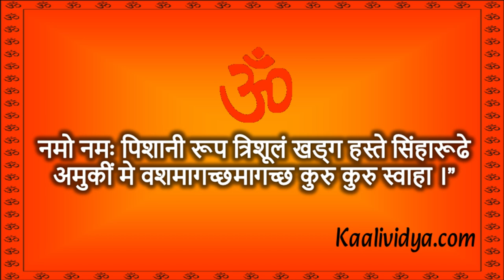MOHINI SHABAR MANTRA : मोहिनी सिद्ध शाबर मंत्र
MOHINI SHABAR MANTRA : मोहिनी सिद्ध शाबर मंत्र mohini horoscope astrology Masik dharm se vashikaran,yoni rakt se vashikaran,kapde se vashikaran,yoni se vashikaran,photo se vashikaran,virya se vashikaran,pati vashikaran,vashikaran mantra,vashikaran totke,